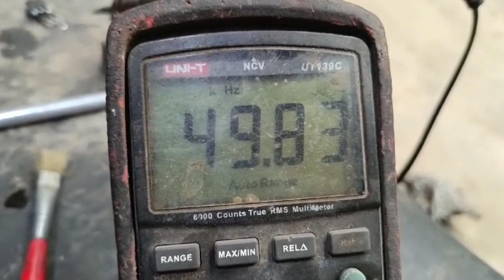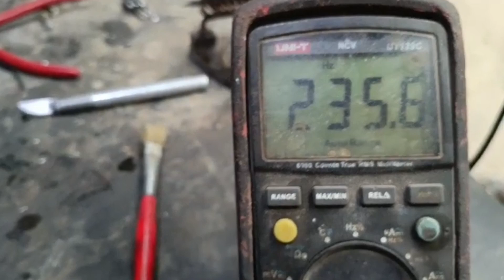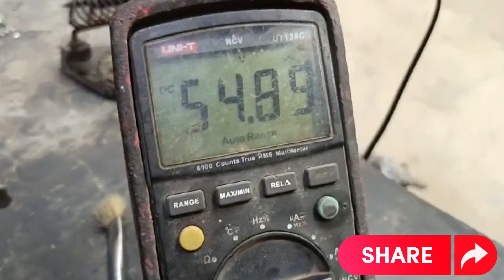Avoid These Mistakes When Repairing Sunrex 285 MMA Inverter Welding Machine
Sunrex 285 MMA Inverter Welding Machine Repairing
Unveiling the Secrets of Sunrex 285 MMA Inverter Welding Machine Repair
Master the Art of Sunrex 285 MMA Inverter Welding Machine Repair
Discover How to Fix Your Sunrex 285 MMA Inverter Welding Machine
Unlocking the Potential of Sunrex 285 MMA Inverter Welding Machine Repair
Repairing Koreana M200 Inverter ARC Welding Machine
Seek Professional Help:
If you cannot identify or resolve the issue independently, consider contacting the manufacturer's customer support or a qualified technician to diagnose and repair the welding inverter.
My Online Electronic Store :
1. The videos have no negative impact on the original works.
3. The videos are transformative in nature.
4. We use only the audio component and tiny pieces of video footage, only if it's necessary.
 Allah Hafiz